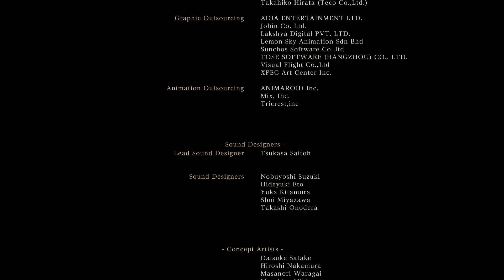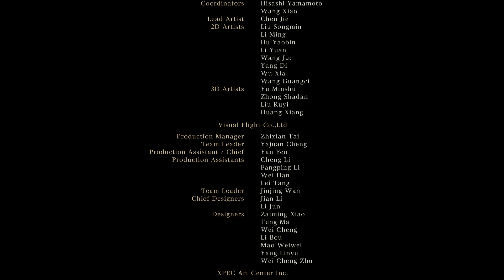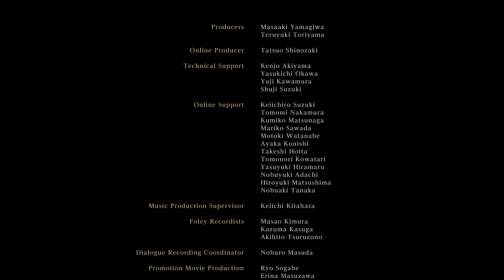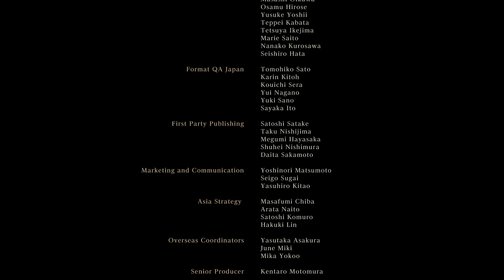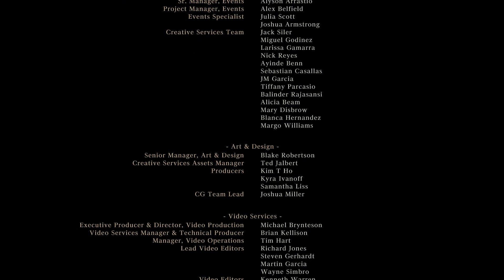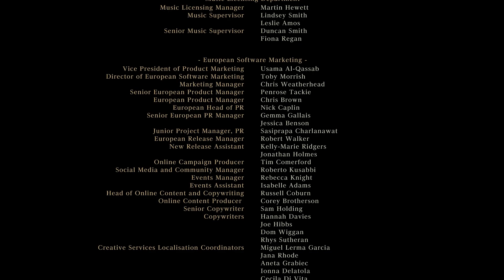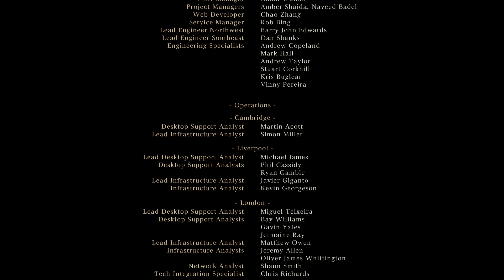Bloodborne #46 - Gehrman, the First Hunter, Honoring Wishes & Yharnam Sunrise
Bloodborne is an action role-playing game developed by FromSoftware, renowned for its challenging and atmospheric gameplay. Set in the gothic city of Yharnam, players embark on a nightmarish journey filled with Lovecraftian horrors and grotesque creatures. As the Hunter, armed with a transforming weapon, players navigate through intricate environments, uncovering a dark and mysterious narrative. Known for its unforgiving difficulty, strategic combat, and intricate level design, Bloodborne offers a hauntingly beautiful yet menacing world that captivates players with its atmospheric storytelling and relentless challenges.

00:00 - Try Hard
16:05 - Gehrman, the First Hunter
20:37 - Honoring Wishes Ending
21:51 - Credit
28:43 - New Game +1
34:28 - Yharnam Sunrise Ending
37:52 - New Game +1
55:24 - Cleric Beast